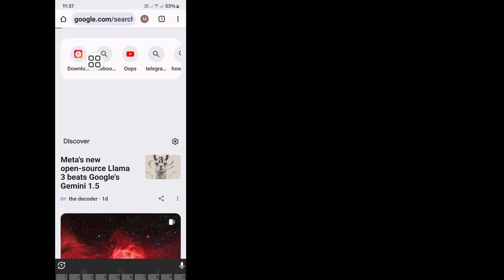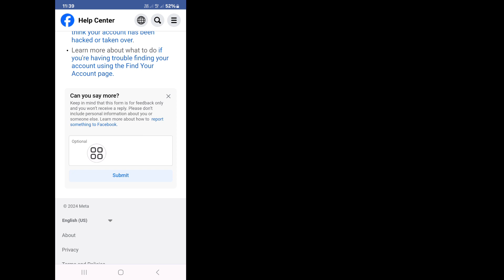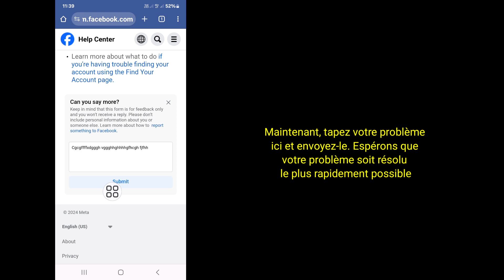Comment débloquer un compte Facebook (2024) | Réparez votre compte Facebook a été verrouillé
Voulez-vous débloquer un compte Facebook (2024) ? Dans cette vidéo, je vais vous montrer comment débloquer un compte Facebook. Je vais montrer le processus le plus simple et le plus récent pour débloquer un compte Facebook. Alors continuez à regarder la vidéo complète sans la sauter pour savoir comment débloquer un compte Facebook (2024) | Réparez votre compte Facebook a été verrouillé.

 Votre cahier sur la façon de débloquer un compte Facebook (2024) |  Réparez votre compte Facebook a été verrouillé :

 Comment débloquer un compte Facebook.
 Pouvez-vous déverrouiller un compte Facebook verrouillé.
 Combien de temps mon compte Facebook sera-t-il verrouillé.
 Comment réinitialiser mon compte Facebook verrouillé.
 Comment puis-je récupérer mon compte Facebook.